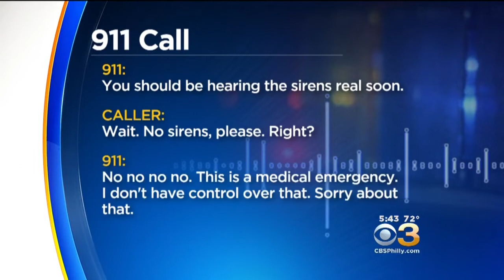Demi Lovato 911 Call: 'No Sirens Please'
Audio of the 911 call for singer Demi Lovato underscores the seriousness of the star's recent medical emergency.